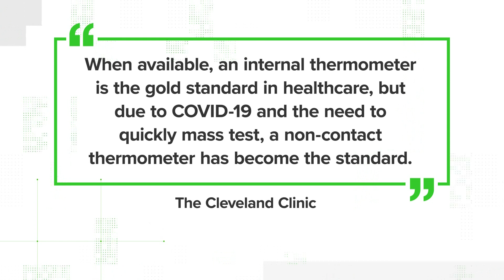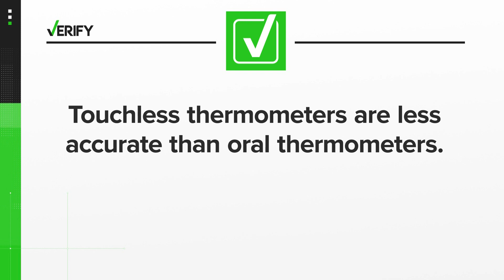VERIFY: Is a touchless thermometer more or less accurate than an oral thermometer?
Our verify team found the answer.